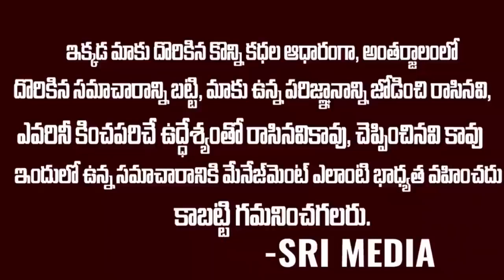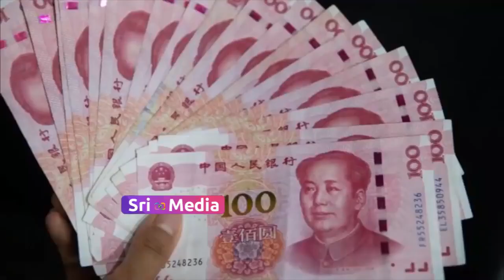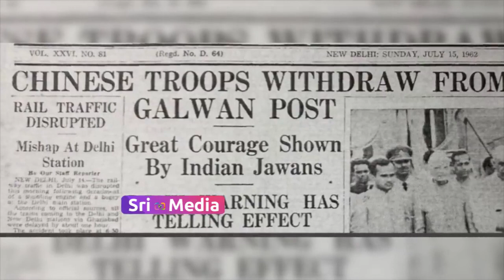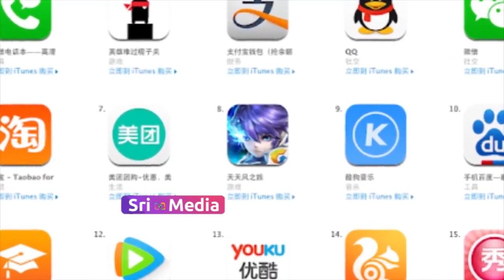వెనక్కి వెళ్ళినట్టే వెళ్లి మళ్ళి చైనా కుట్ర బుద్ది | Real Unkwon Facts Of China At Border | Srimedia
WATCH : వెనక్కి వెళ్ళినట్టే వెళ్లి మళ్ళి చైనా కుట్ర బుద్ది | Real Unkwon Facts Of China At Border | Srimedia